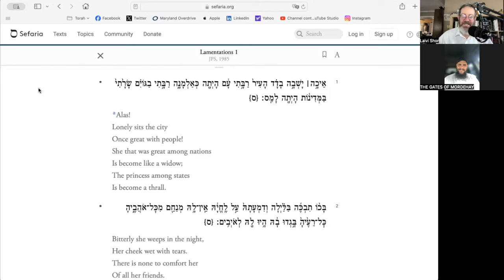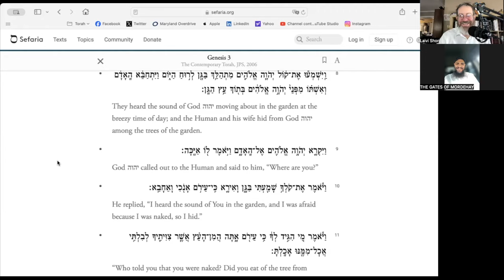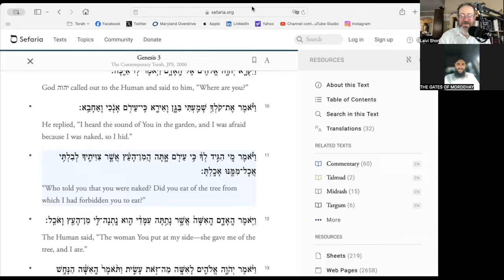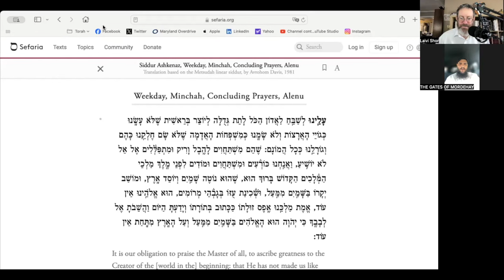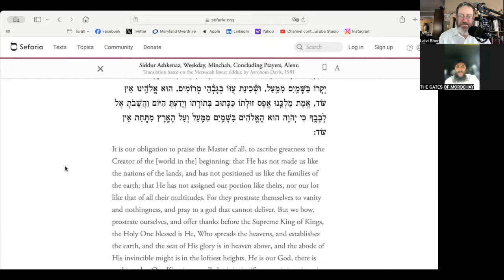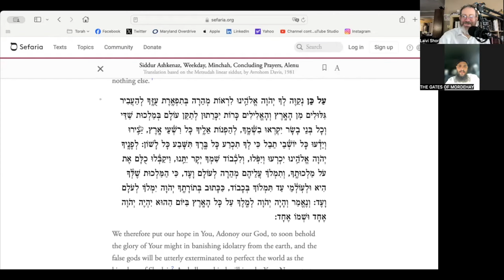Iran Attaks Israel on Tisha B'Av, World War 3, Destruction or the Greatest Party with Mashiach?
Will Iran launch an all out war with Israel on Tisha B'Av?  What can we do to change massive war and destruction into celebration, and the coming of Mashiach?  Conversation about Tisha B'Av and the Geulah ( Redemption ) with Rabbi Mordehay Darwish @THEGATESOFMORDEHAY